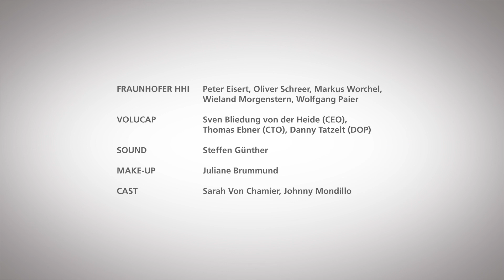H2020 INVICTUS – 1st Test Shoot by Fraunhofer HHI at Volucap Studio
Given the huge market for avatar-based digital entertainment, the EU-funded INVICTUS project is developing digital design tools based on volumetric capture to help authors create and edit avatars and their associated story components (decors and layouts) by reducing manual labour, speeding up development and spurring innovation.